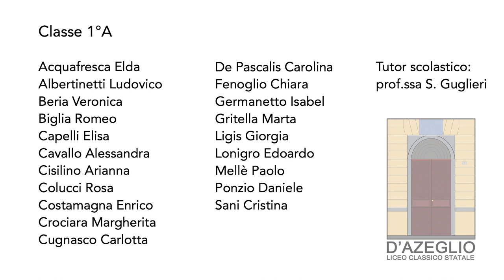TFF OFF 2018 - Intervista a Gabriele Pappalardo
Il regista Gabriele Pappalardo ci parla del suo cortometraggio "Tempo critico", presente al TFF36 nella sezione dedicata ai partecipanti a Torino Factory.